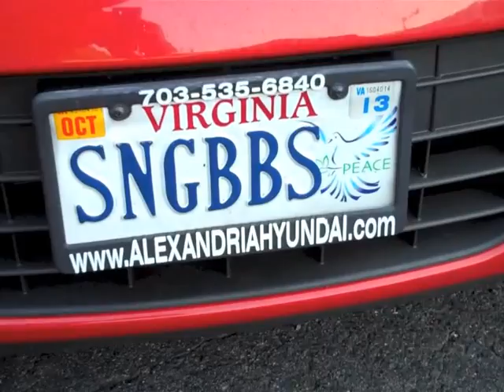Vienna-Falls Exclusive Report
A brief glimpse into the Fairfax, Virginia Vienna-Falls Chorus